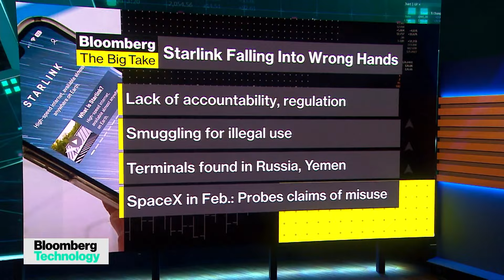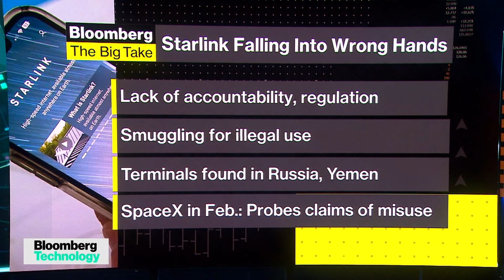Musk's Starlink Kits Are Hitting the Black Market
Starlink satellite kits are being traded and activated illegally on a regular basis around the world. Elon Musk's company sells the kits to bring high-speed internet where it's needed. Bloomberg's Eric Johnson reports.